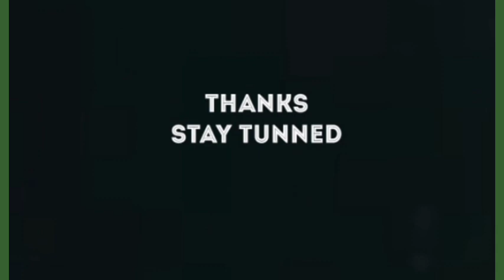BISHOP OYEDEPO, NARRATES WHAT HE DID TO N1 MILLION 0FFERING GIVEN TO HIM | SEE DETAILS